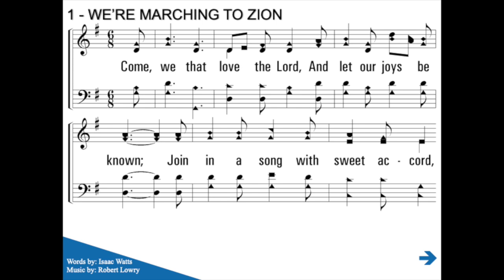We're Marching To Zion (Alto)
This is the Alto part for first verse and chorus of "We're Marching to Zion", presented by the Long Island Church of Christ Music Ministry.